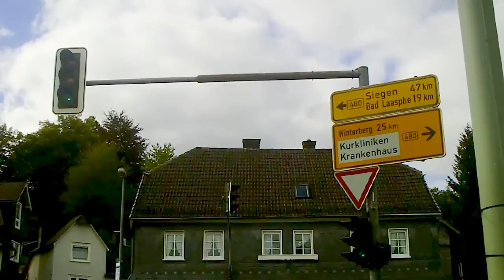2010 Groenpol Traffic Lights in Bad Berleburg, Germany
City: Bad Berleburg (NRW), Germany